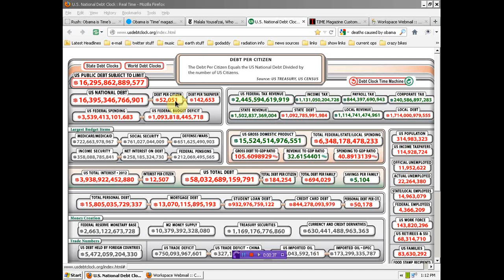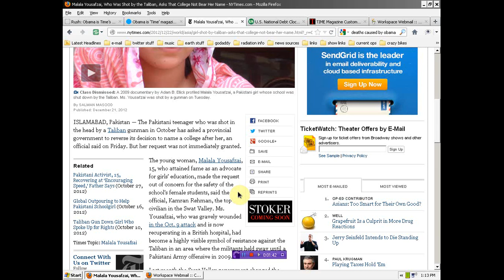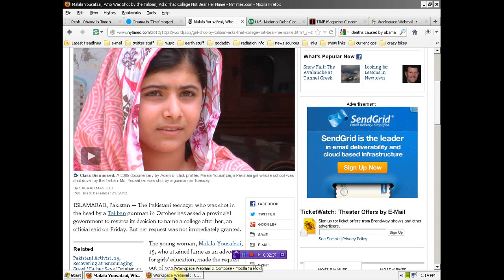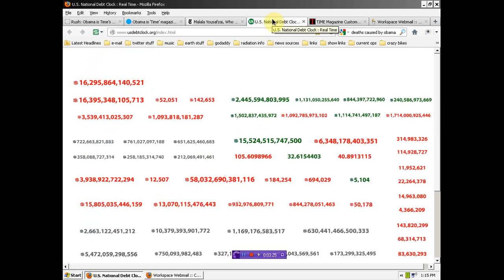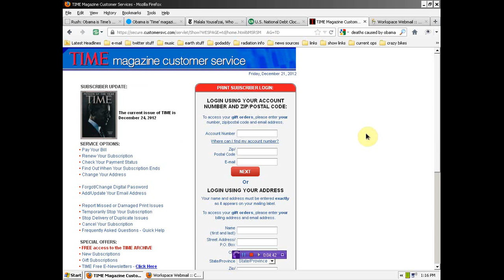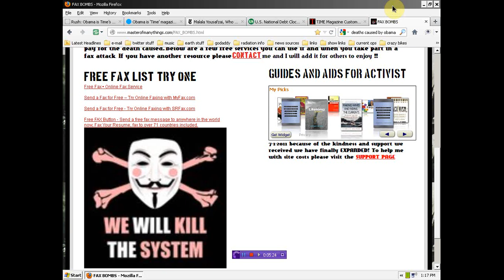Time Magazine EXPECT US